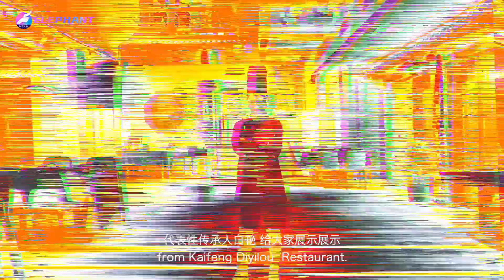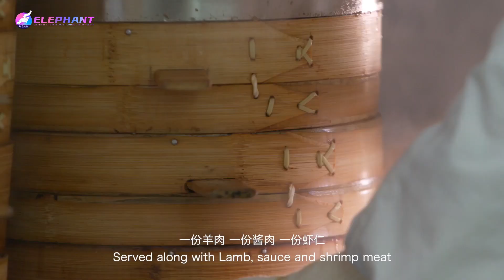The craftsmanship of soup dumplings from Kaifeng 'DIYILOU' restaurant.